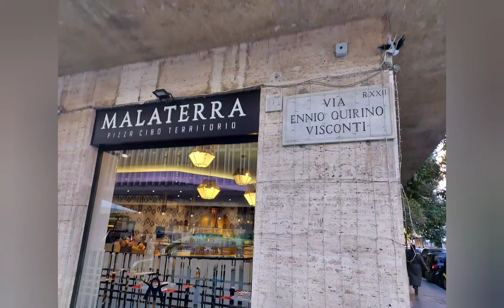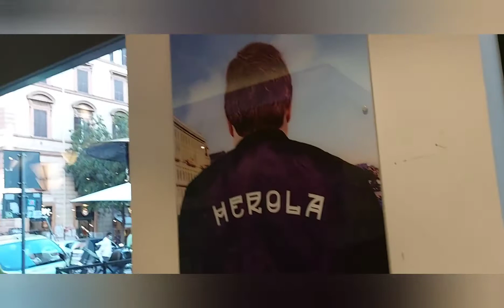Pizza date with mes amours // Pizza lover 💜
Annebabes09